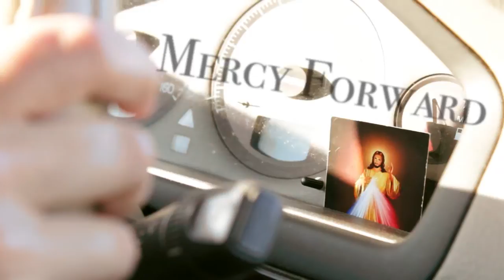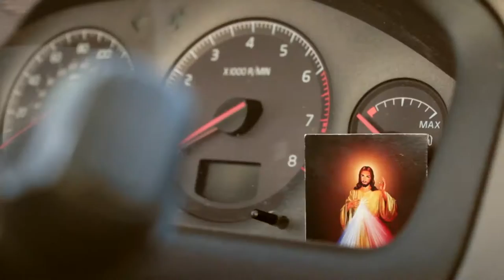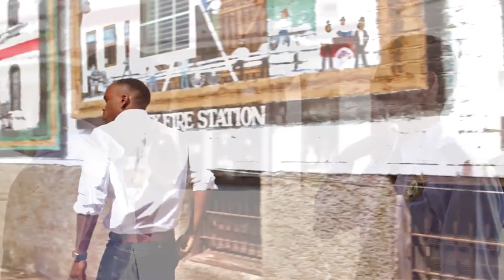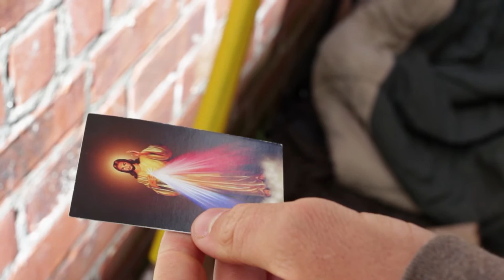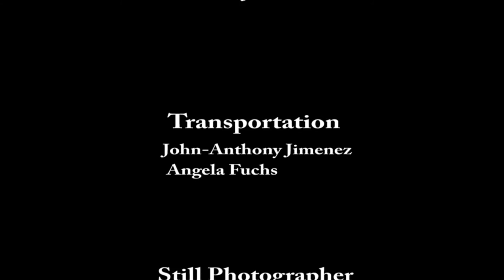Mercy Forward (Short Film) An Inspirational "Pay it Forward" Story by JMJ Productions 2016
Experience the amazing power of Mercy in this 7 min short called Mercy Forward. Watch as one unusual act of mercy leads to another and another in a forward domino effect until, in a surprising turn of events, it all comes together in a heartwarming climax. This film is sure lift your spirits!

MercyForwardFilm is the winner of the People's Choice Award in the 2016 Goodness Reigns Film Contest!

We would love to hear what you think. Leave us a message in the comments below!

CREW:
Director/Executive Producer- Mark-Anthony Jimenez
 Unit Production Manager- Anisa Jimenez
Co-Producers- Gabriel Rodriguez and Patrick Jimenez
First AC- Dallas Stricklin
Production Assistants- Mary-Tarisa Jimenez, Therese Rodriguez, Joseph Jimenez, Katelyn Clapp
Still photographer- Angelica Rodriguez
 VFX- Andrew Gil
Animal Trainer- Patrick Jimenez
Original Music Score- Anisa Jimenez and Mark-Anthony Jimenez
Craft Services- Mary-Tarisa Jimenez
Caterer- Elisa Jimenez
Transpo- John-Anthony Jimenez, Angela Fuchs
Screenplay- Mark-Anthony Jimenez

CAST:
Woman- Clarisa Gaudet
Baby- Michael S. Hughes
Businessman- Ricky Jordan
Thief- Nicholas Smith
Kid w/bicycle- Joseph Jimenez
Police officer- Gabriel Rodriguez
Sick Child- Isabella Gaudet
 Bully #1- Dallas Stricklin
Bully #2- Isaac Galbreath
Husband - Ryan Gaudet